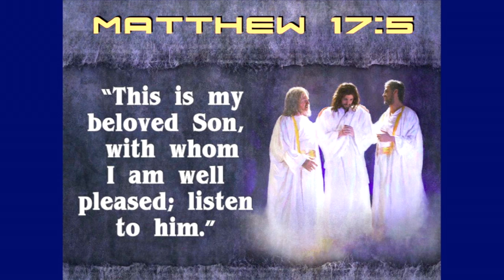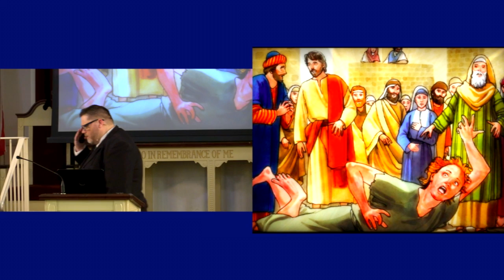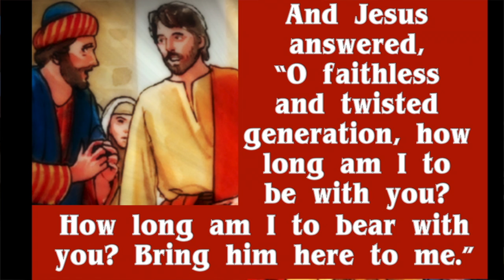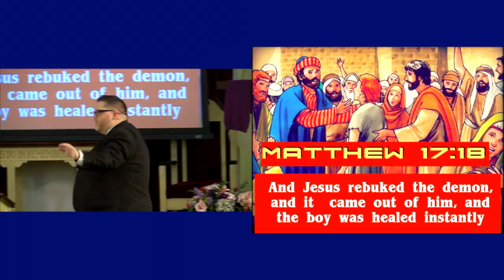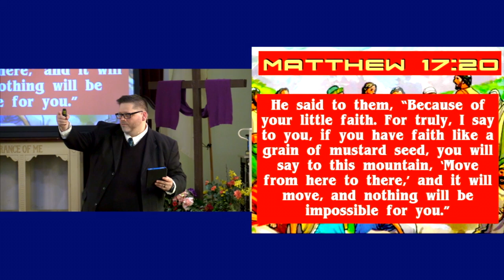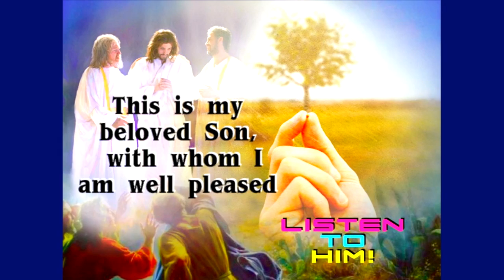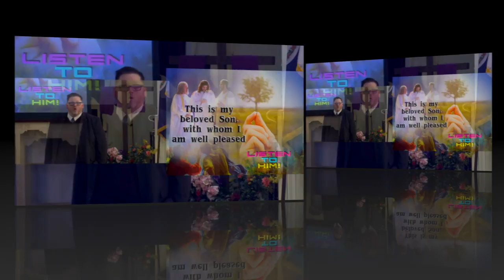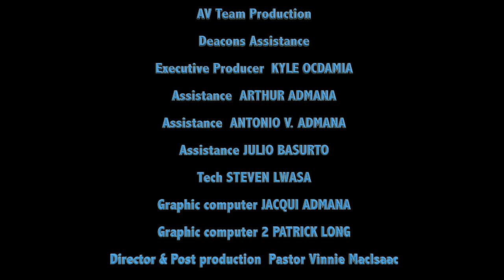The Power Of Potential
Do you have Power or just Potential? Pastor Vinnie unpacks the difference between Potential and real power that comes from Jesus.